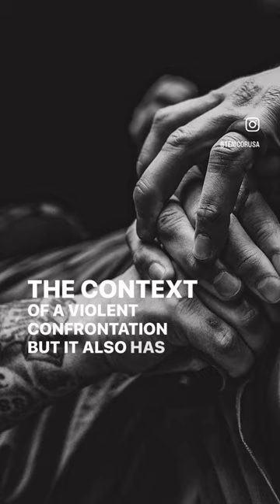Holsters should not be fashion accessories - Tenicor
Holsters are a vital aspect of an effective concealed carry system. In our manufacturing and design process, we want the end user to have the highest quality product possible.